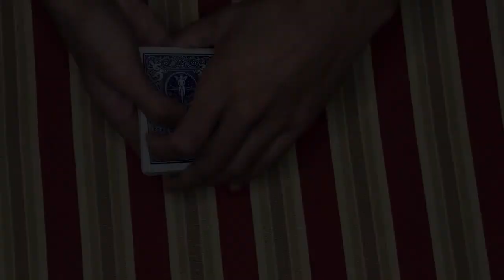Amazing 4 Aces Card Trick: A Detailed Tutorial for Magicians of All Levels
Are you ready to learn the best 4 aces card trick? In this step-by-step guide, I'll show you how to perform this classic magic trick like a pro. Whether you're a beginner or an experienced magician, this tutorial has something for everyone. Follow along as I demonstrate the trick and provide tips and techniques for making it your own. With a little practice and some sleight of hand, you'll be impressing your friends and family in no time. So grab a deck of cards and let's get started!